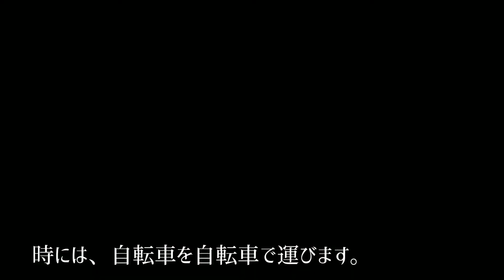いろんなとこに行きますが、ここでちょっと今までのおさらい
ゆっくりまったりをモットーにしてきた自転車の遍歴を写真で振り返ってみました。